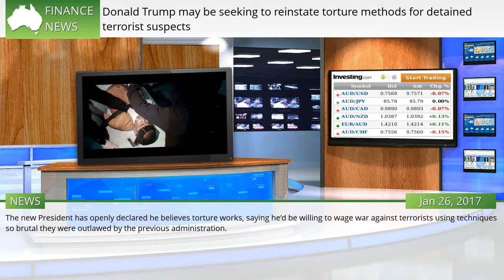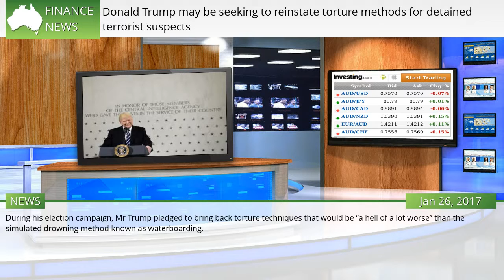Donald Trump may be seeking to reinstate torture methods for detained terrorist suspects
DONALD Trump has hinted at a massive shake-up of how the United States conducts its war on terror. President Donald Trump vowed in his inaugural address to eradicate Radical Islamic terrorism from the face of the Earth. Photo: Getty Images The new President has openly declared he believes torture works, saying he’d be willing to wage war against terrorists using techniques so brutal they were outlawed by the previous administration.  #1404